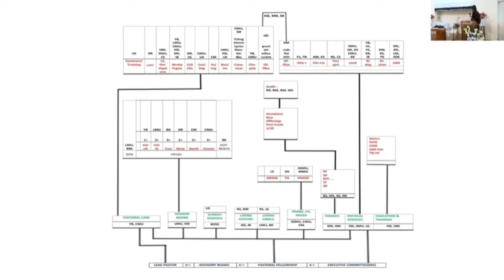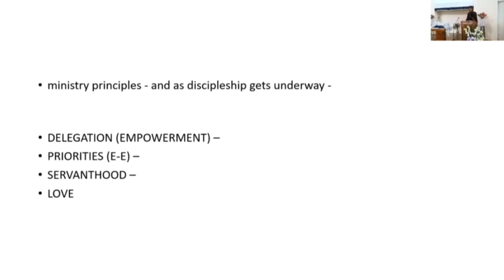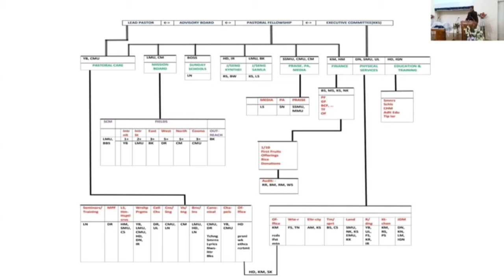i jingkhmih shaphang ka jingryntih bad jingitynnad (III)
A thought from 1 Cor. 14:40's "fitting and orderly"  (III)